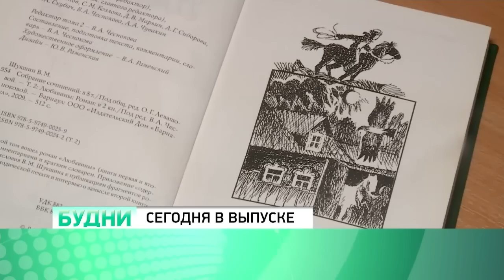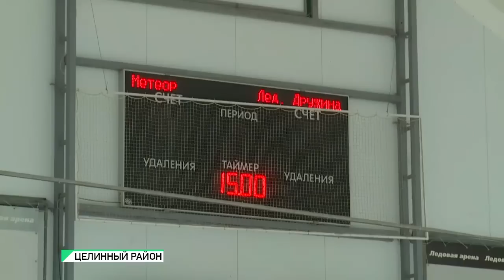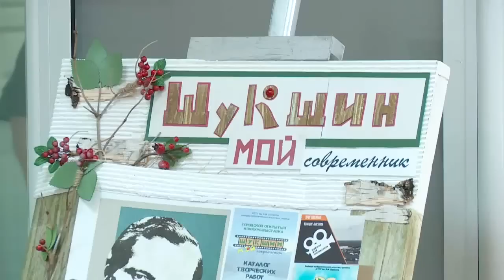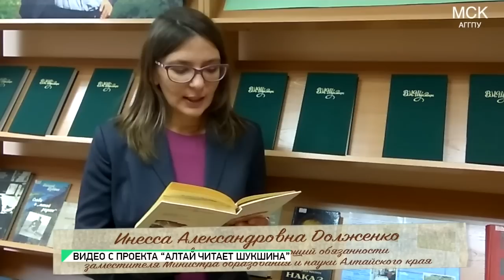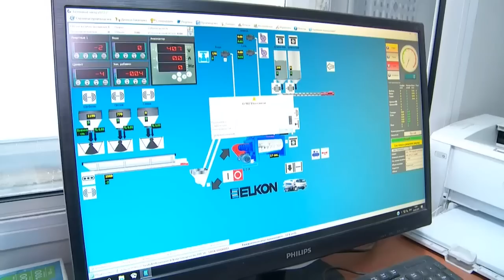"Будни" (новости, 26.02.19г., Бийское телевидение)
🌍 Анонс выпуска:

По старым ценам ещё 3 дня. С 1 марта в Бийске планируют повысить стоимость проезда в автобусах и трамваях.
Задумали давно, а реализовали только сейчас. Впервые в Бийске запущен онлайн-проект "Алтай читает Шукшина".
30 лет на сцене. Народный академический хор ветеранов ФНПЦ "Алтай" отметил свой юбилей.